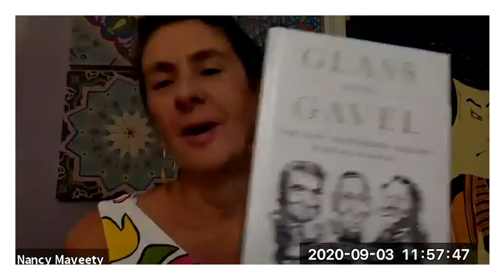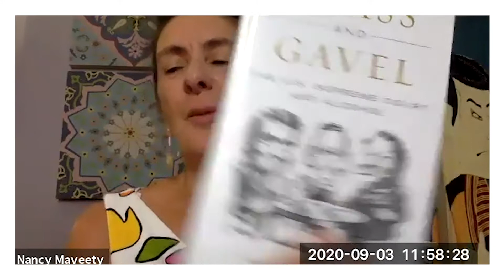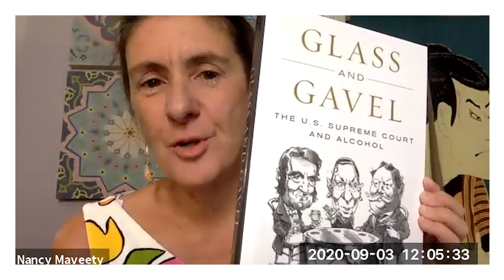Nancy Maveety - Faculty Author Spotlight 2020 Ep.7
Nancy Maveety, PhD, Professor of Political Science
Book Title: Glass and Gavel: The U.S. Supreme Court and Alcohol